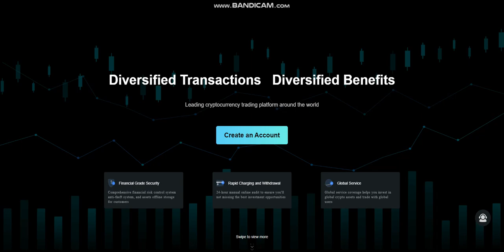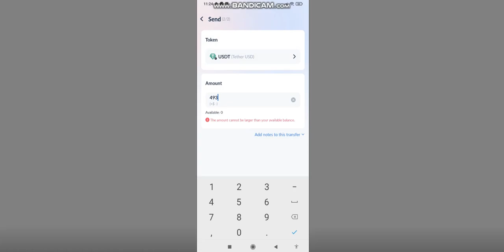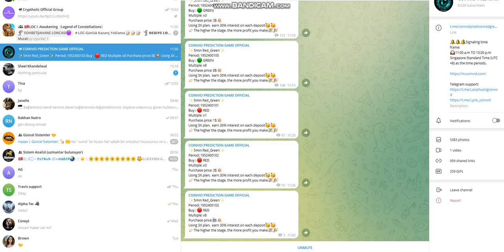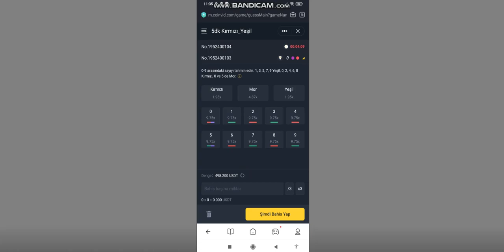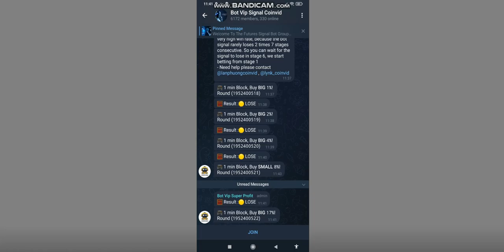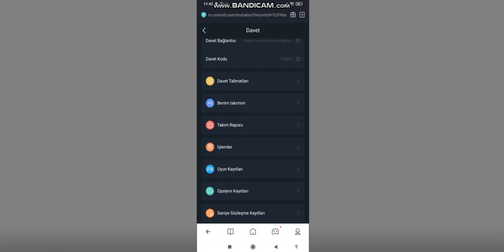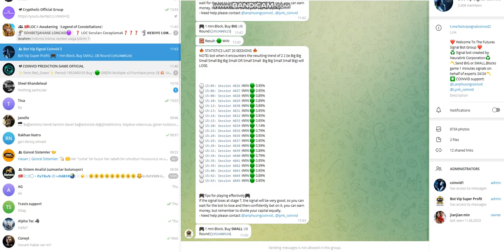Coinvid Play Games Earn Money II New Coinvid trick || Make Money Online With Coinvid Earning App🔥🔥🔥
❤️COINVID-Effective platform for making money❤️
➡️Min-Deposit/Withdraw From Only 2-3 USDT, within 3-5 minutes
➡️ Refund loss every day
➡️ 0.5% total bet refund every day
➡️ Deposit bonus and VIP Upgrade bonus
➡️ Agent training, 1% commission forever, 3 levels

🔹 EXCEPT THE ACCOUNTS WRITTEN HERE, NO ACCOUNT BELONGS TO ME!

🔹 No investment advice is given in this channel. The aim of the channel is to bring new projects together with you. When investing, remember that the decision is your responsibility.

🔹 Bu kanalda yatırım tavsiyesi verilmemektedir. Kanalın amacı yeni projeleri sizlerle buluşturmaktır. Yatırım yaparken, kararın sizin sorumluluğunuzda olduğunu unutmayın.